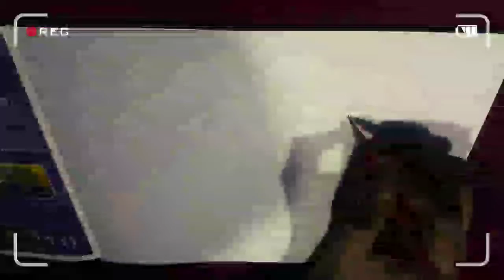PADMAN PENCIL SKETCHING WITH SAMSUNG GALAXY S7 EDGE VIDEO CAMERA RECORDING 720p HD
1ST TIME DRAW  TAKE FEW KNOWLEDGE
WITH SAMSUNG S7 EDGE HD 720p.

DRAW BY ROLLICK SHAW